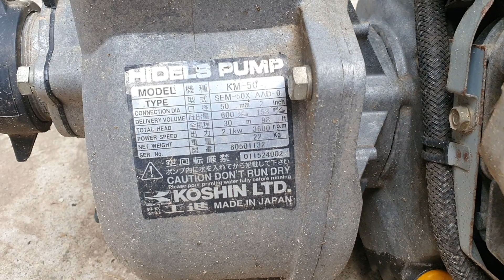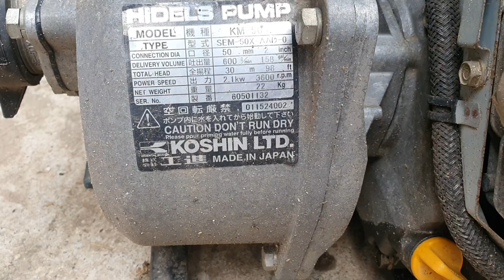30/1 thanh lý máy bơm nước koshin nhật 2tr8 lh 0338989456